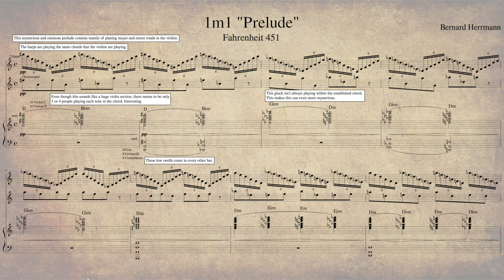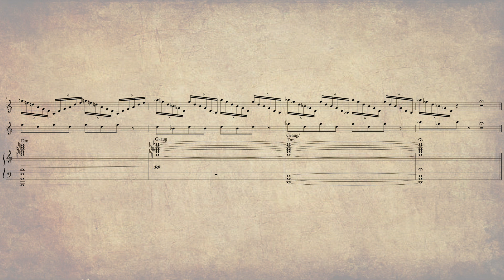Fahrenheit 451: "Prelude” by Bernard Herrmann (Score Reduction and Analysis)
A full score reduction of the prelude from Fahrenheit 451.